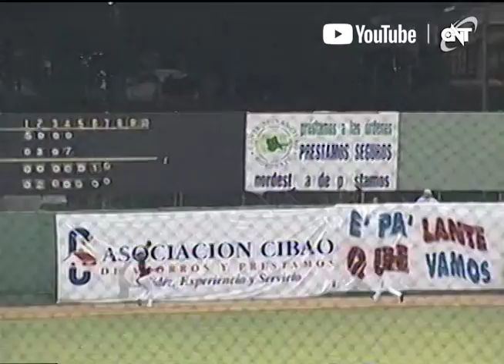Escogido VS Gigantes | Serie Regular | 07/12/2004